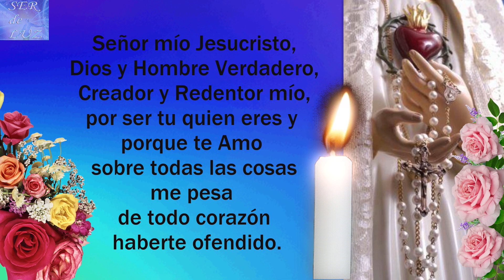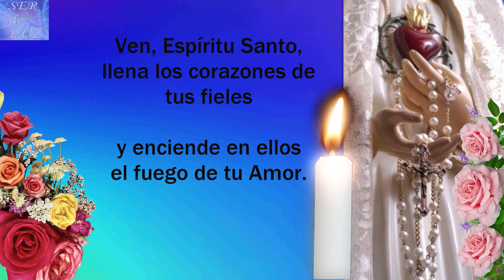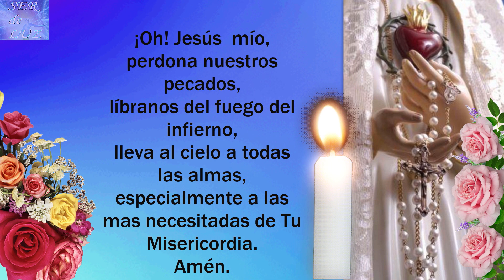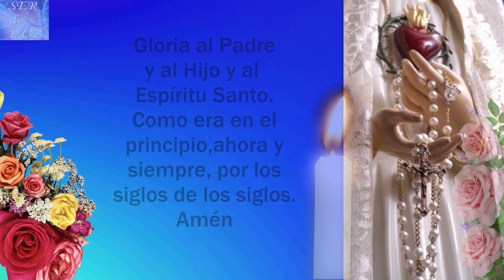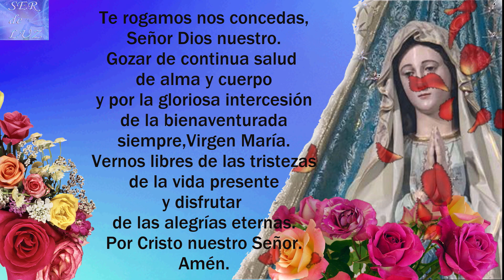SANTO ROSARIO CORTO DE HOY DOMINGO 23 DE OCTUBRE DE 2022💝 MISTERIOS GLORIOSOS🌹💖🌹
SANTO ROSARIO CORTO DE HOY DOMINGO 23 DE OCTUBRE DE 2022💝 MISTERIOS GLORIOSOS🌹💖🌹 Virgen  María Reina de La Paz🌹 Gospa 💖

Misterios Luminosos
# Rosario Gloriosos
Rosario Gozosos
Misterios Gozosos
Santo Rosario Dolorosos
Misterios Dolorosos